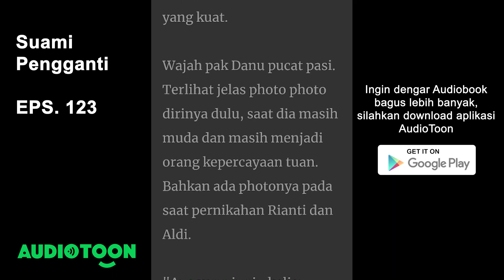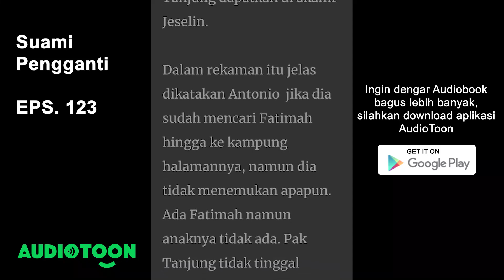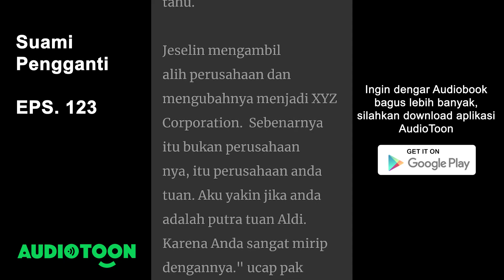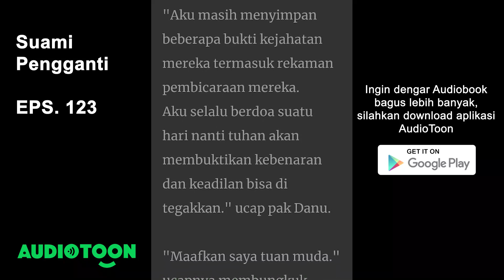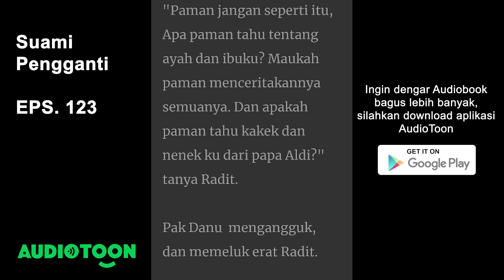Suami Pengganti EPS 123 | Menikah Asisten Ayah | Audiobook Indonesia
Terungkap

"Saya rasa bapak mengenal seseorang bernama Rianti Tanjung, anak dari tuan Tanjung, Pengusaha yang terkenal." ucap Tomi sambil terus memperhatikan ekspresi wajah pak Danu.
"Maaf, sepertinya Anda salah orang, saya tidak mengenal pak Tanjung dan nona Rianti, dan saya tidak mengerti apa yang anda maksud kan?" ucap pak Danu. Terdengar datar namun dari suaranya bisa di tangkap jika dia gemetar.